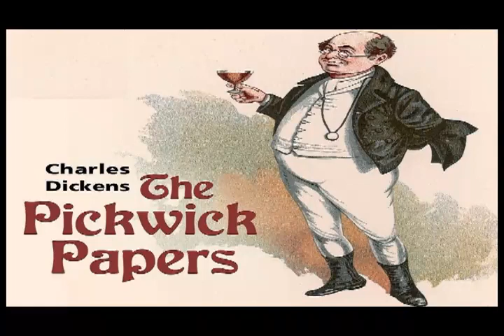Pickwick Papers 3 Alarms and Excursions by Charles Dickens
Alarms and Excursions
Charles Dickens - The Pickwick Papers Episode 3 of 8

'I will follow him. How do we know when he is deceiving? He deceived a worthy man once and we were the innocent cause. He shall not do it again, if I can help it.'

Mr Pickwick is determined to expose Alfred Jingle as the rascal he is, but he can be an elusive gentleman.

Charles Dickens 1837 novel dramatised in eight parts by Barry Campbell and Constance Cox.

Charles Dickens Simon Cadell
Mr Pickwick ... Freddie Jones
Mr Winkle Philip Bond
Mr Tupman Michael Graham Cox
Mr Snodgrass Stephen Thorne
Sam Weller ... Douglas Livingstone
Job Trotter ...Tim Wylton
Captain Boldwig ... Michael Goldie
Mrs Bardell ... Elizabeth Spriggs
Tommy Bardell Heather Bell
Joe Michael Troughton
Mr Dodson ... John Gabriel
Mr Fogg ... Michael Tudor Barnes
Mr Jackson .Peter Wickham
Mr Wicks... Tom Owen
Tony Weller ... John Hollis
Miss Tompkins ...Joan Matheson
Miss Gwyn Brenda Kaye
Mr Wardle Jack May
Cook ... Jane Knowles
Miss Smethers ... Elizabeth Bell
Goodwin ...Mary Elliott Nelson
Martin ... William Eadle
Hunt Kenneth Shanley
Laundress. Gladys Spencer

Director: Jane Morgan